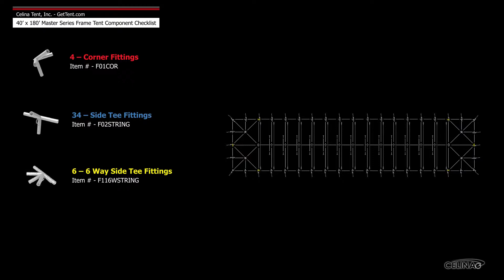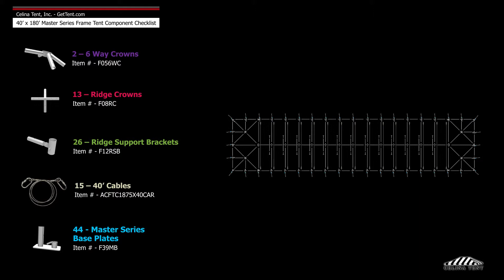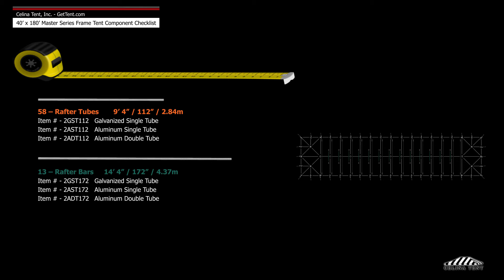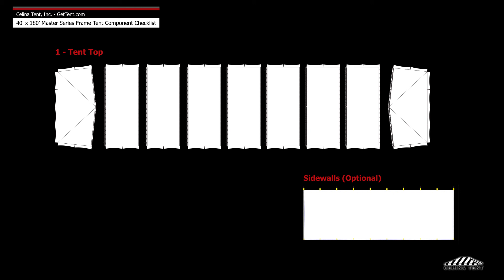40' x 180' Master Frame Tent Component Checklist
40' x 180' Master Frame Tent Component Checklist

This is an overview of the components required to set up a 40’ x 180’ west coast style frame for use with Celina’s Master Series Frame Tent. This tool may also be used to measure and compare existing frame components to ensure compatibility.

Questions?

A world leader in manufacturing of engineered fabric products and distribution of event equipment.